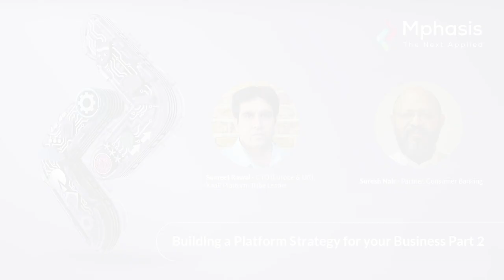Engineering is in our DNA I Building a Platform Strategy for your Business Part 2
Welcome to Engineering is in Our DNA, a podcast series in which our leaders take us behind the scenes to showcase what's next in engineering and why these innovations will power the future of businesses worldwide.

Sumeet Rawal and Suresh Nair continue their conversation on Platformization and how Mphasis's engineering mindset helps us drive differentiation and innovation.

Sumeet Rawal is the Regional CTO (Europe) and Global Head of XAAP (Everything as a platform) solutions at Mphasis. With over 20 years of experience in designing and delivering transformative digital solutions, he has held various leadership positions at AIG, SITA, and Mphasis. In his current role, Sumeet has successfully delivered large complex transformation programs and platform development for leading Enterprises and Fortune 100 customers.

Suresh Nair is a Partner in our Consumer Banking vertical. For over 14 years, he has worked with our consumer banking customers – small and large – evolving long-lasting technology-based solutions. Before Mphasis, he spent nearly 20 years at Citibank, as a functional architect working on regional projects across Europe, the Middle East, Asia and South America.